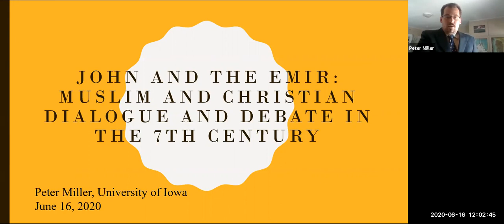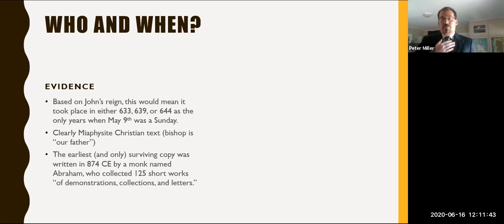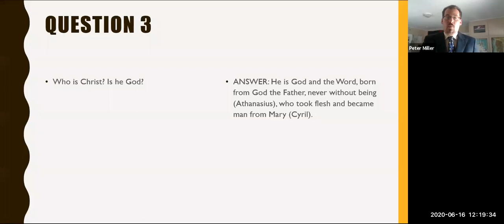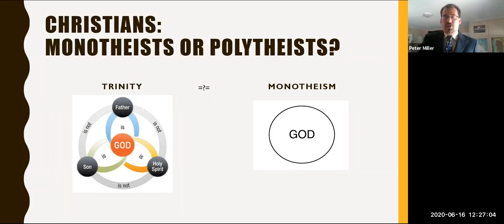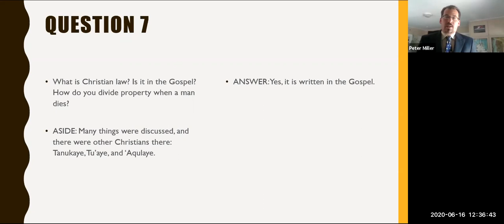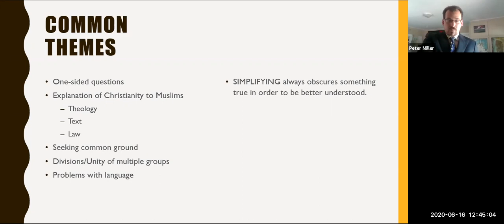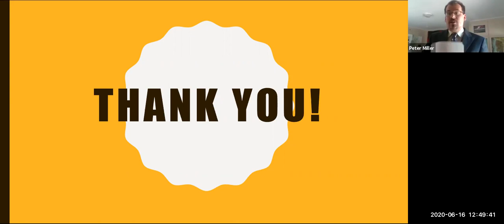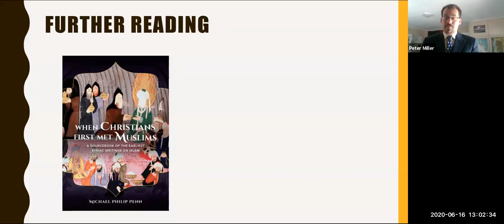John and the Emir: Muslim and Christian Dialogue and Debate in the 7th Century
What can we learn about historical attempts of religions to understand one another and to live peacefully? Where have these attempts fallen short?

The Disputation of John and the Emir is a letter that claims to record a conversation between a Syrian Christian leader named John and a nameless Emir (Muslim leader) of the late 7th century. The discussion contains debates over the interpretation of scripture, the role and purpose of prophecy, who and what Jesus of Nazareth was, and the complex relationship between Judaism, Christianity, and Islam given their shared origins in Abraham’s covenant. Even if the conversation was fictional, it reports a meaningful encounter between these three traditions and imagines a peaceful exchange that ends with an exhortation to the Christian readers to pray for the health and wisdom of the Emir.

About Peter Miller
Peter Miller is a PhD candidate at the University of Iowa studying the religions of Byzantine and Early Islamic Syria, Egypt, and Iraq. His dissertation is a study of competing educational models in Christian monasteries and the methods of book production and circulation in the 4th through 8th centuries. Through this study, he argues for the central role of the Syriac language, a dialect of Aramaic originating in Edessa but spreading as far as China and India with Christian missionary work, in translation and transmission of both Greek and Arabic ideas for centuries. Peter has received Master of Arts in both Religious Studies and Classical Studies from the University of Iowa, and a Master of Theological Studies from Vanderbilt University, and participated in archaeological excavations in both Israel and Greece.